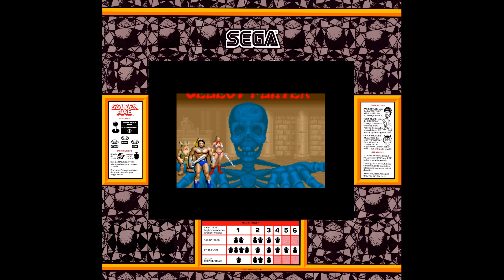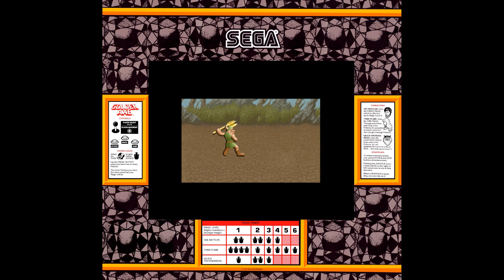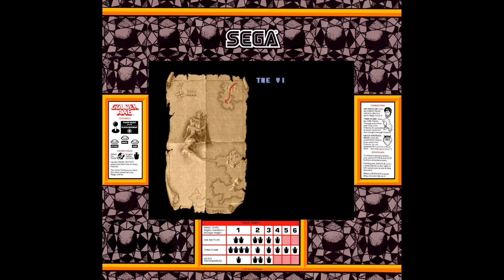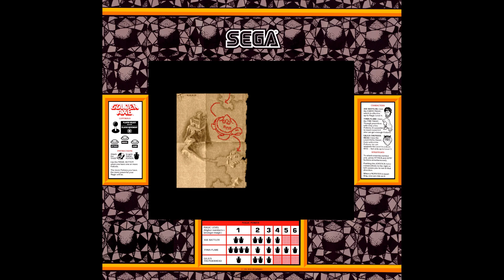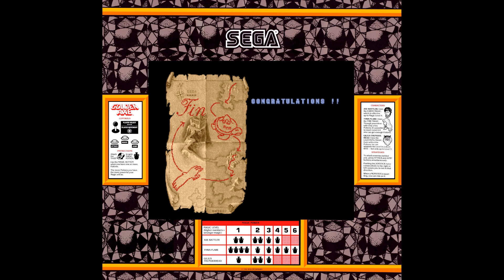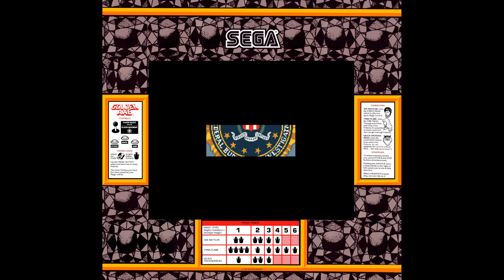Brute Force: Golden Axe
Keeping this content train rollin' with a little Golden Axe. Forgot that this game was so short. Short but sweet. Enjoy!